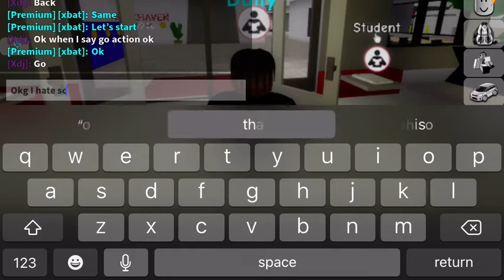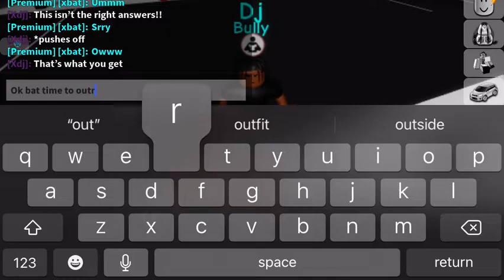Boy bullies kid at school what happens next is shocking